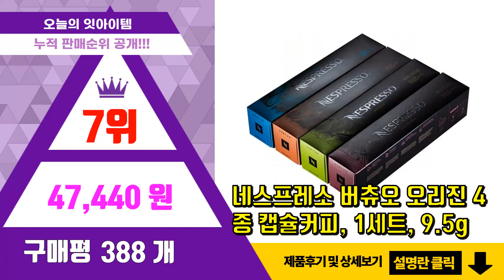버츄오 추천 판매순위 Top10 || 가격 평점 후기 비교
❤️❤️❤️요즘 가장 많이팔린 버츄오 추천❤️❤️❤️

[00:01]
10위. 네스프레소 버츄오 멜로지오 캡슐커피, 12.5g, 10개입, 1개 [13,600원]

[00:06]
9위. 네스프레소 버츄오 마스터오리진 콜롬비아 커피 캡슐, 12.5g, 10개입, 1개 [13,850원]

[00:11]
8위. 네스프레소 버츄오 마스터 세트 캡슐커피 총 40개 [46,830원]

[00:16]
7위. 네스프레소 버츄오 오리진 4종 캡슐커피, 1세트, 9.5g [47,440원]

[00:21]
6위. 네스프레소 버츄오 넥스트 화이트, GDV1화이트 [119,000원]

[00:26]
5위. 네스프레소 버츄오 플러스 캡슐커피머신, GCB2(블랙) [169,290원]

[00:31]
4위. 네스프레소 버츄오 플러스 에스프레소 캡슐커피머신 매트 블랙, GCB2(매트블랙) [169,290원]

[00:36]
3위. 네스프레소 버츄오 플러스 캡슐커피머신, GCB2(화이트) [184,000원]

[00:41]
2위. 네스프레소 버츄오 바리스타 크리에이션 스위트 바닐라향커피, 12.5g, 10개입, 1개 [11,970원]

[00:46]
1위. 네스프레소 버츄오 일카페 캡슐커피, 7g, 10개입, 1개 [8,800원]